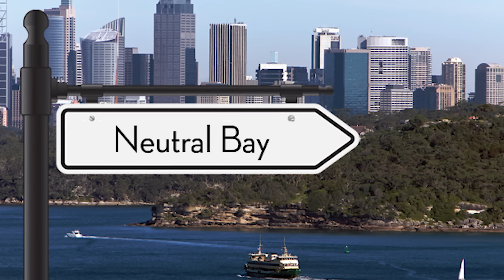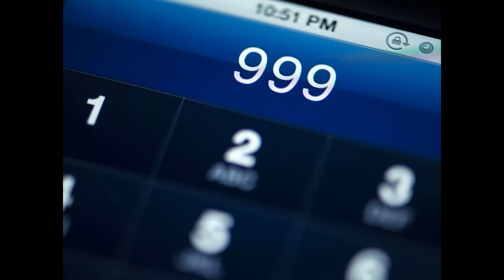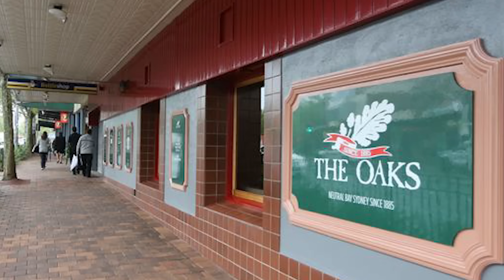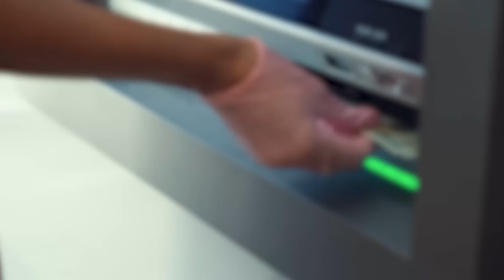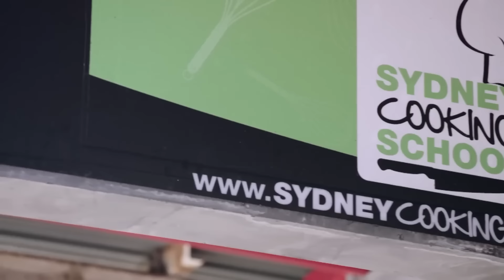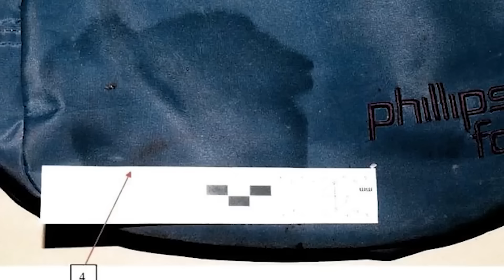นักพากย์ผู้หญิง หนุ่มหล่อที่กำลังเมาถูกเกย์สะกดรอยตาม และได้ทำเรื่องที่ไม่มีใครคาดคิดในบ้าน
วันที่ 8 กันยายน 2013 เวลาประมาณ 2:30 น. เช้าตรู่ นักกายภาพบำบัดหญิงคนหนึ่งถูกปลุกให้ตื่นขึ้น ด้วยความกล้าหาญ เธอจึงเข้าไปตรวจสอบห้องของรูมเมทชายที่อยู่ข้างๆ และพบกับภาพที่เธอจะไม่มีวันลืมไปตลอดชีวิต รูมเมทของเธอมีเสื้อผ้ายับเยิน กางเกงถูกถอดลงครึ่งหนึ่ง และมีบาดแผลจากอาวุธมีดหลายแห่งที่ร่างกาย และอาจเสียชีวิตได้ทุกเมื่อ ใครเป็นคนทำร้ายเขา? และทำไมต้องทำแบบนี้?